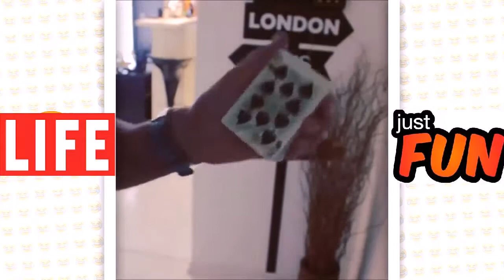Best Magic Tricks Ever 2016 [Super Magical] Just For Fun part 10